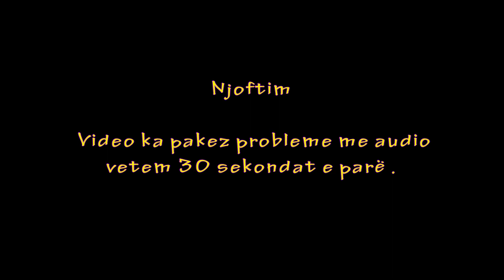Kryemadhi n'Qytet !! Just Cause 3 SHQIP | SHQIPGaming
👽 SHQIPGaming - 1,200 Likes !?!?
✘ My PC:
Kartela grafike: GeForce GTX 750 Ti
Procesori:          AMD FX-6300